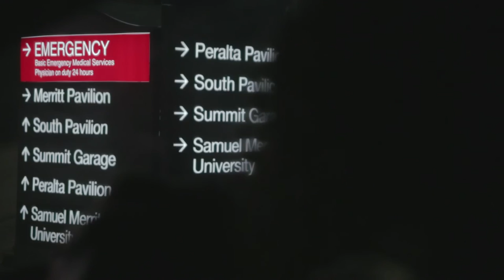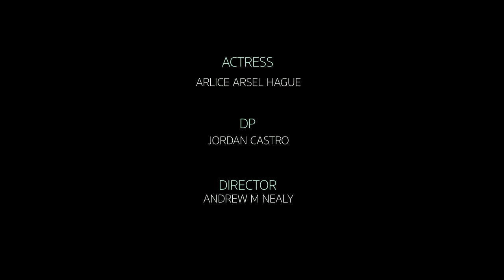Nimmo And The Gauntletts Others (Wild Beasts Remix) [Official Video]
Check Out The official Music Video

Director: Andrew Nealy
Director Of photography: Jordan Castro

Nimmo And The Gauntletts  "Others"  (Wild Beasts Remix)